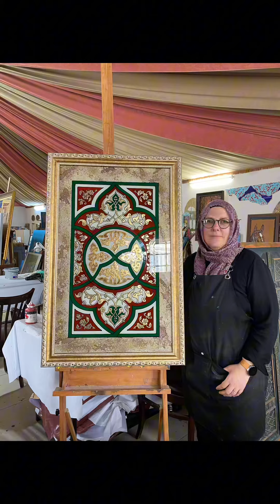Camaltı tablo yapımı…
Camaltı tablo nasıl yapılır…